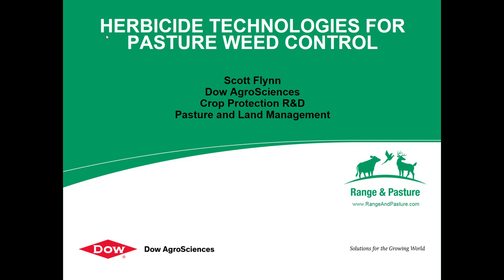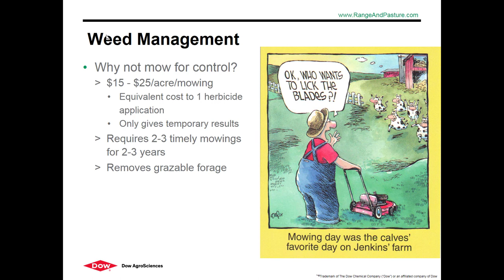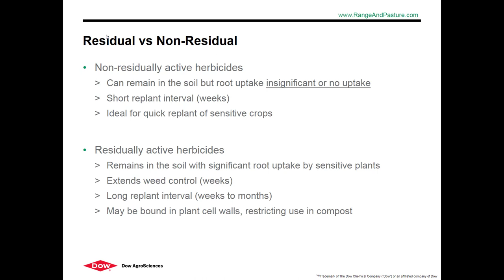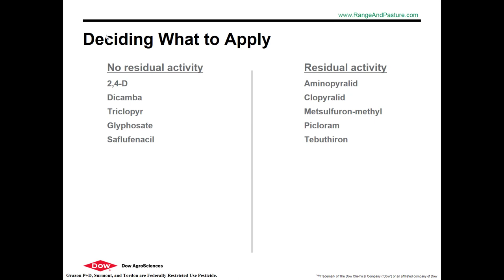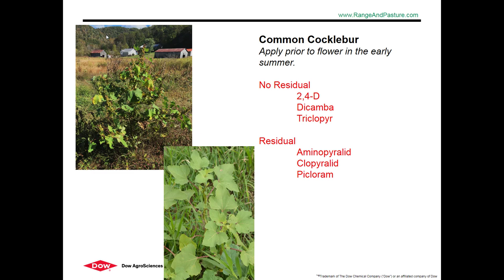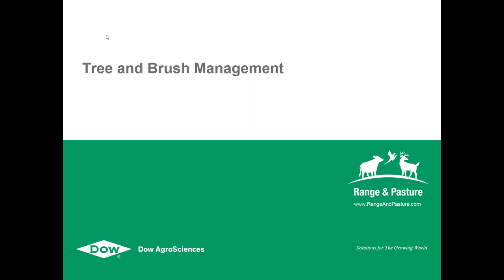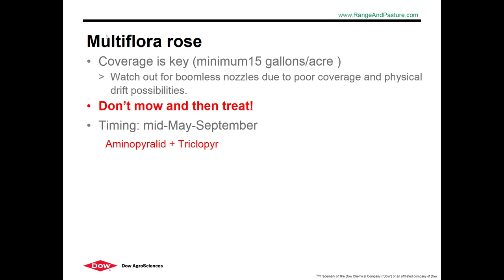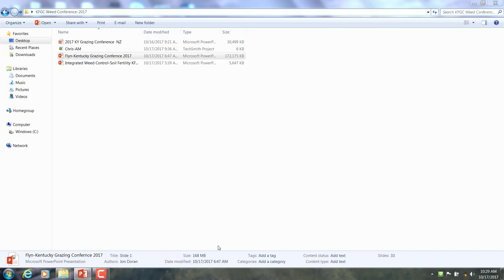Herbicide Technologies for Pasture Weed Control-Scott Flynn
This presentation was given as part of the 2017 Kentucky Grazing Conferences: Pasture Management to Control Weeds and Improve Production.  October 17 and 18, 2017, Lexington and Hopkinsville, KY.